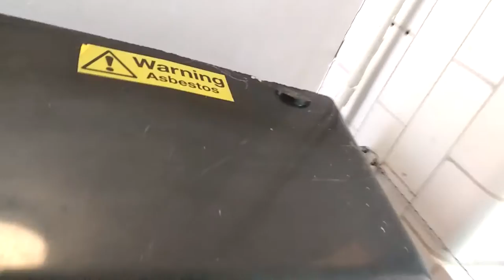X2 HLTP Shires & Standard Sanway pans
Yep. I had to double flush that beaut. Gems though